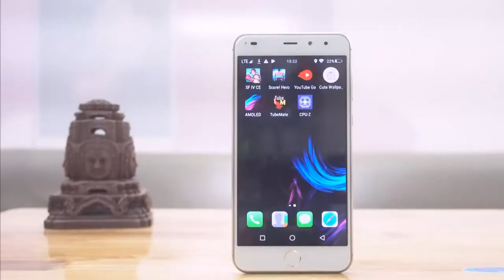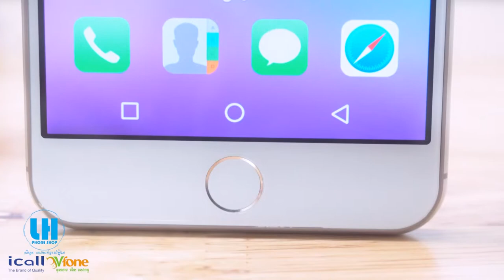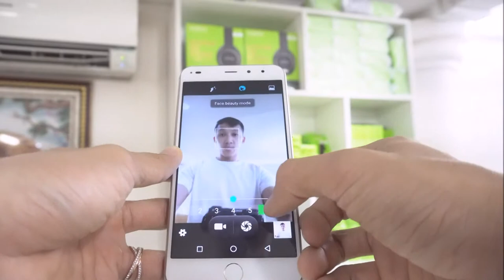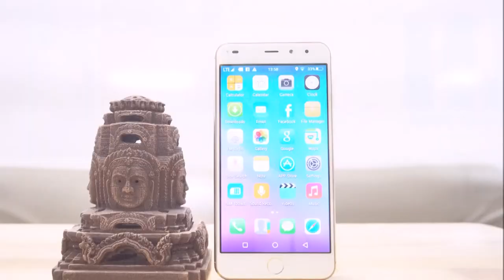iCall 8 Plus Full Review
* ទំនាក់ទំនងលក់ដុំ និង រាយ : 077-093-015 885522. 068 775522
 * អ្នកគ្រប់គ្រងផ្នែកលក់ : 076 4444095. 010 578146
* Service Center : 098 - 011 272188
ហាងលក់ទូរស៍ព្ទដៃ លីហួរទីតាំងខាងក្រោយវិទ្យាល័យជាស៊ីម សាមគ្គីបត់ស្តាំចំងាយ 100 ម៉ែត្រនៅខាងស្តាំដៃ